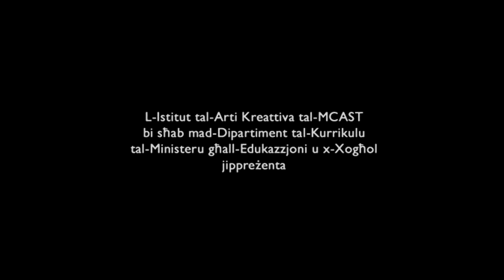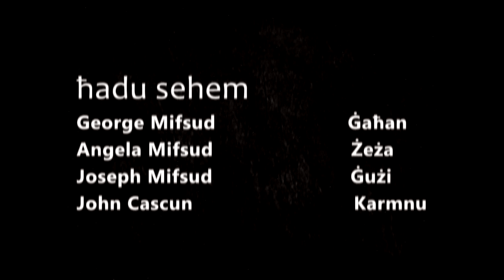Ġaħan u l-ġurdien - George Mifsud-Chircop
Interpretazzjoni tan-novella ta' Ġaħan u l-ġurdien ta' George Mifsud-Chircop mill-Antoloġija Arja Friska 1 minn Geos Mifsud (L-Istitut tal-Arti u d-Disinn - MCAST).